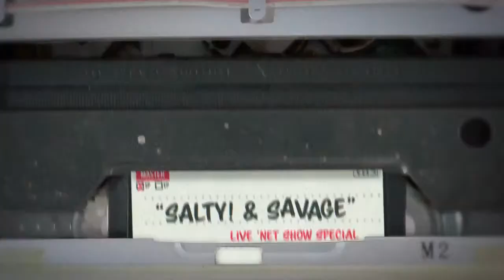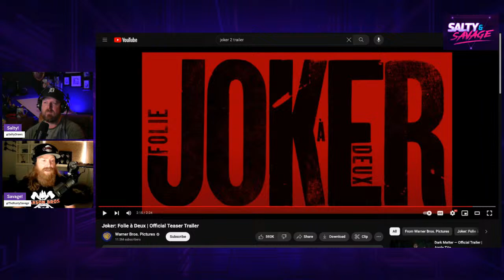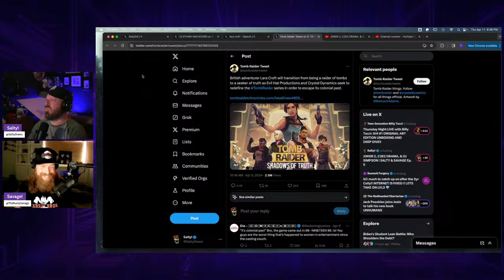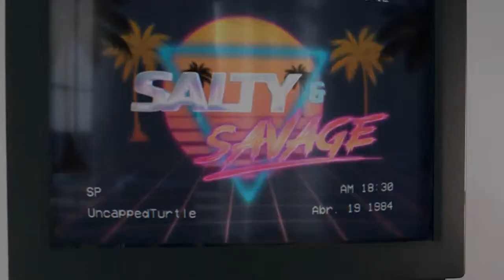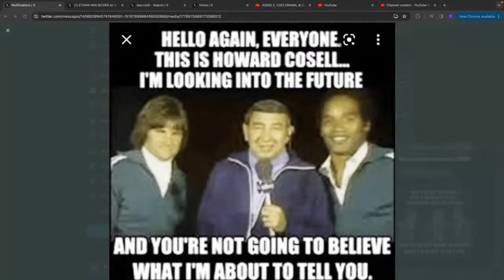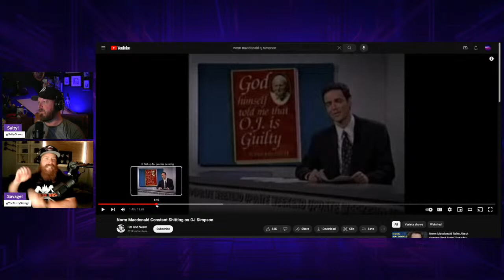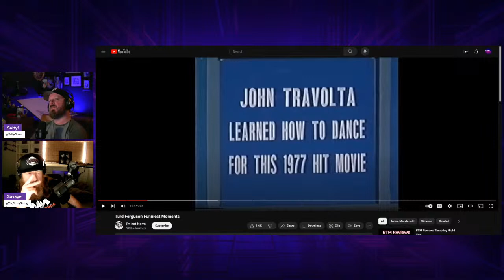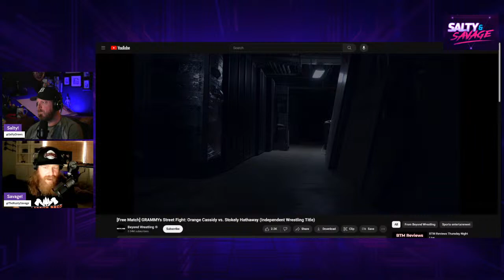JOKER 2, C2E2 DRAMA, & OJ SIMPSON | SALTY & SAVAGE Ep. 5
JOKER 2 Teaser Trailer Reaction: Are We Laughing? C2E2 Drama Update & OJ Simpson 's Last Ride.
The Salty & Savage Show. News, pop-culture, general dankness. Political incorrecticism, mostly. Enjoy.

SALTY!
His Twitter: @SaltyDraws

SAVAGE!